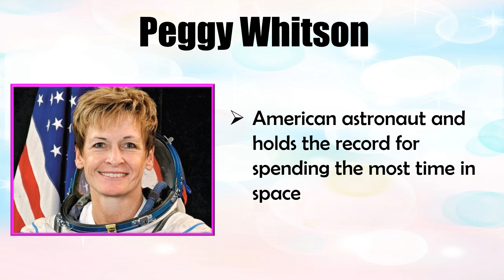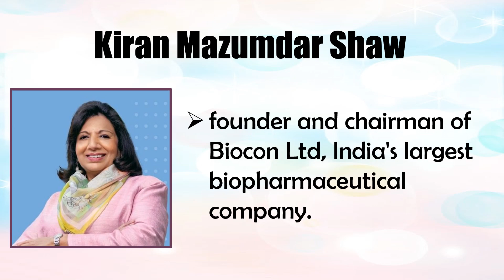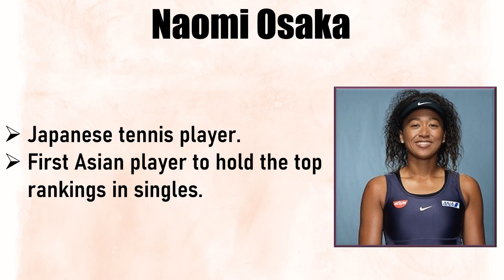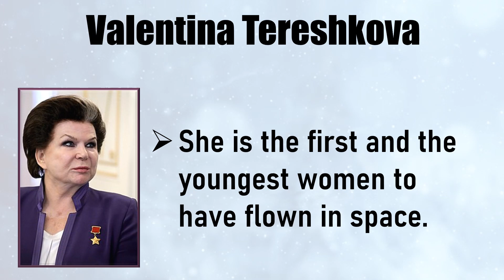International Women's Day |Happy Women's Day 2022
we are including current affairs, GK videos,days videos and other short videos